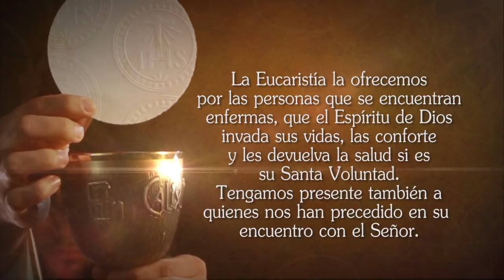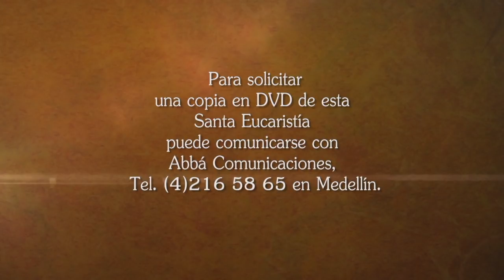🔔 Misa de hoy sábado 23 de noviembre TELEVID desde Manizales Padre Cristian Echeverry Sánchez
Vive la misa de hoy sábado 23 de noviembre Televid desde la Arquidiócesis de Manizales, la Eucaristía es la mejor oración. 🙏 ORA, CON LA EUCARISTÍA TU DÍA ES DIFERENTE.